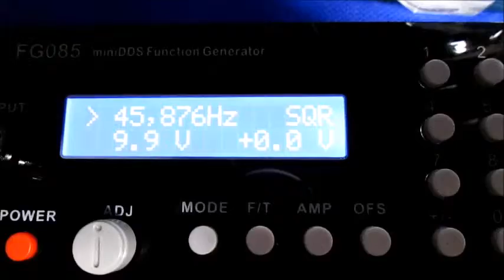超音波実験 Ultrasonic experiment